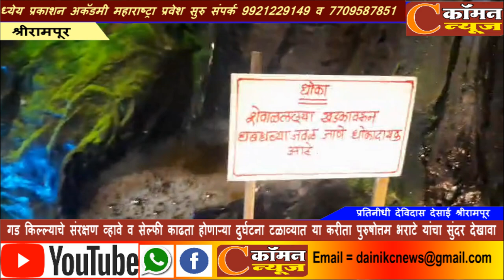बेलापुर येथील पुरुषोत्तम भराटे यांनी गणपती बाप्पा समोर छोट्याशा जागेत सुंदरअसा गड किल्ल्याचा देखावा